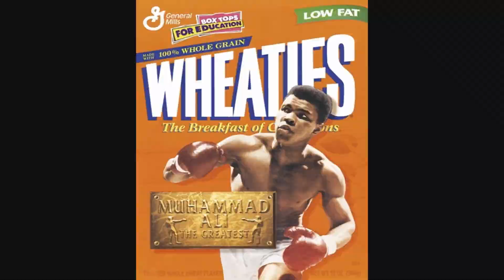The SUbject is Sports Trailer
In this Massive Open Online Course (MOOC) presented by Syracuse University, Rick Burton, the David B. Falk Endowed Professor of Sport Management, will be in the virtual classroom sharing his practical and academic experience in sports marketing, management and media.